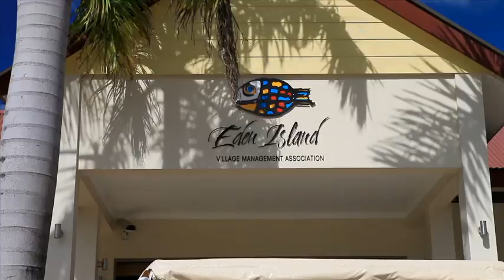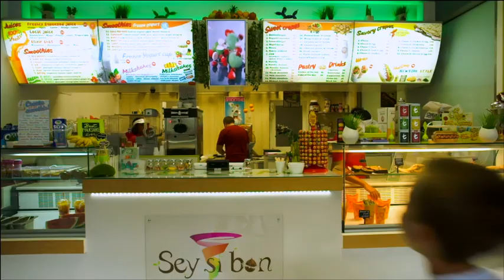Eden Island Seychelles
A profile on the beautiful Eden Island located in the stunning Seychelles.  Digi House had the pleasure of providing the post production for this project.  Eden Island truly represents Heaven on Earth, enjoy!